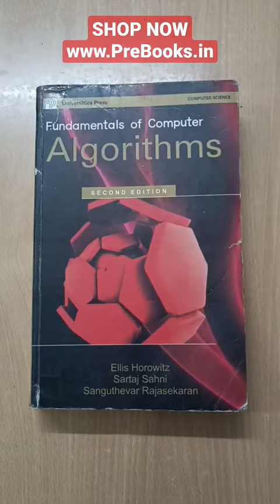Fundamentals Of Computer Algorithms by Ellis Horowitz SHOP NOW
Fundamentals Of Computer Algorithms 2nd Edition by Ellis Horowitz

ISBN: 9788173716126